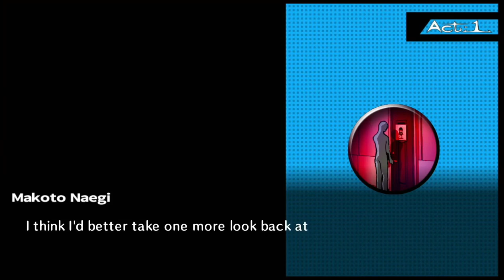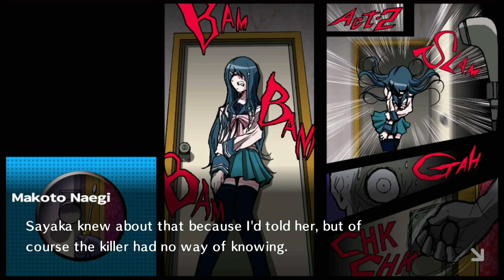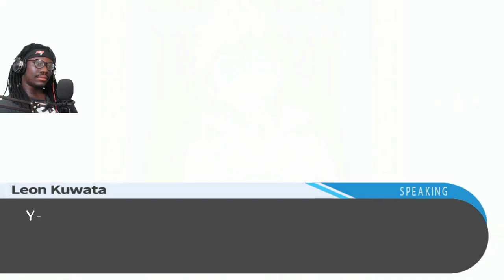We Caught A Body! | Danganronpa: Trigger Happy Havoc Part 4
Outro music by Dustan, check it out and give his music a listen!